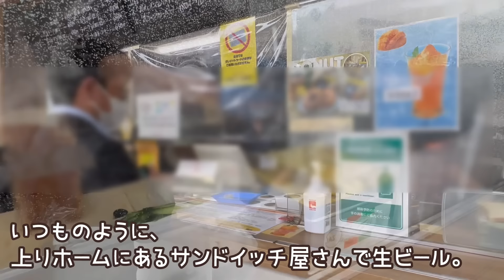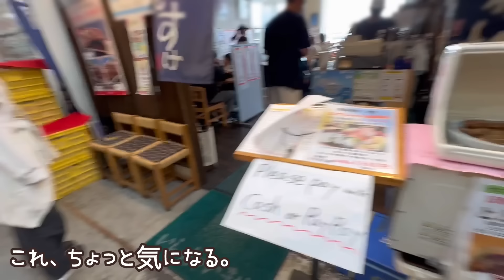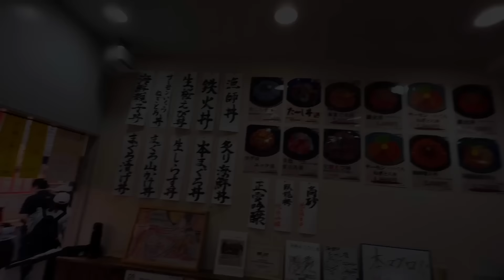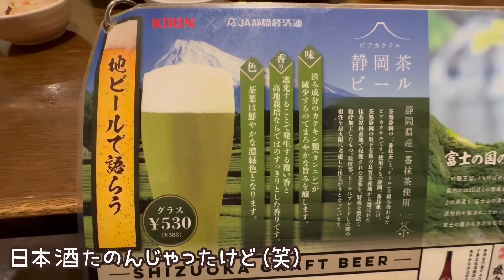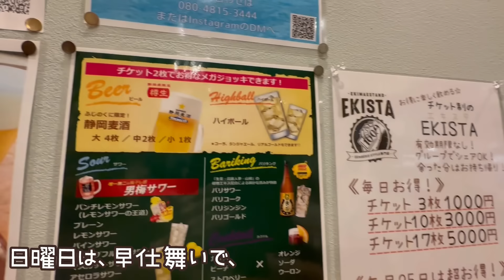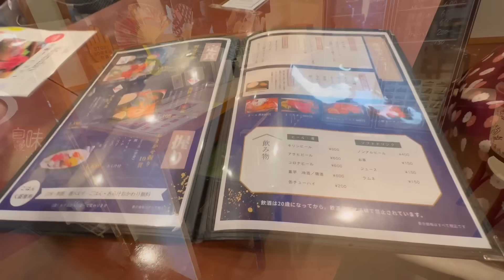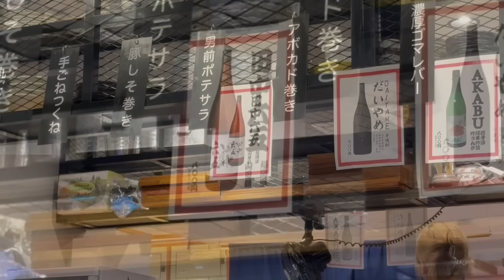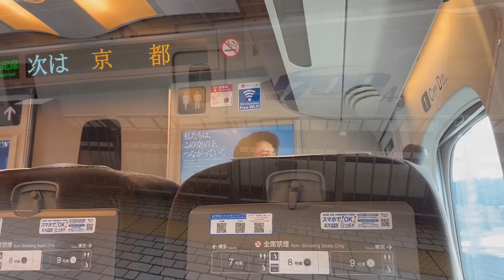見たら絶対行きたくなる！刺身が安くてコスパ最強！静岡・清水で海鮮三昧の旅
静岡県の清水駅からすぐの清水漁港にある市場、河岸の市。
観光客価格じゃなく、安くて美味しいお店がたくさん。
注意:静岡観光は、一切しません（笑）

訪店日
2024年6月

 Kyoto Japan

加賀温泉駅山代温泉「瑠璃光」星の塔☆お部屋でも大浴場でも24時間温泉入り放題☆露天風呂付客室スイートルームに宿泊

下呂温泉【露天風呂付客室】ホテルくさかべアルメリア・メゾネットスイート「セレネ」に宿泊☆ガーデンプール☆飛騨牛を大満喫

美人の友達とスイートルーム宿泊【女子旅】白浜温泉ホテル川久のビュッフェがすごかった！飲みまくり食べまくり